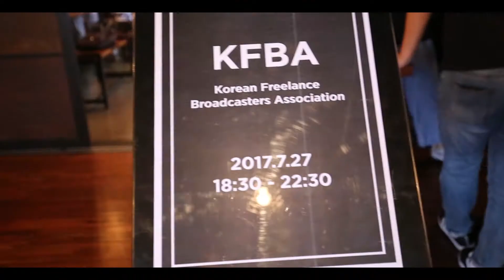[KFBA x VATOS] OPEN PARTY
Korean Freelance Broadcasters Association, OPEN PARTY in VACOS
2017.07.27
18:30 - 22:30